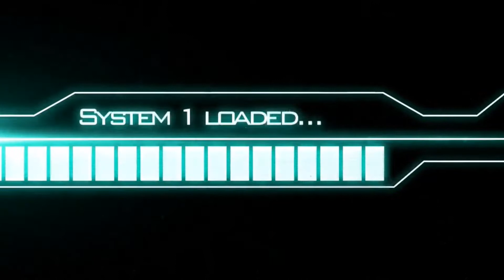Hack Report (Killaura)[madmaxk2013] | play.Timolia.de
YOLO